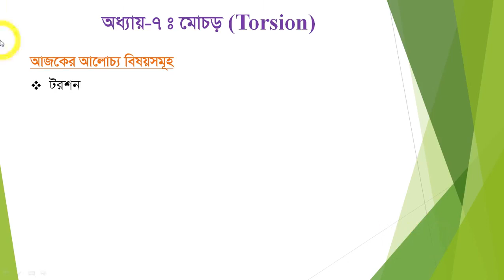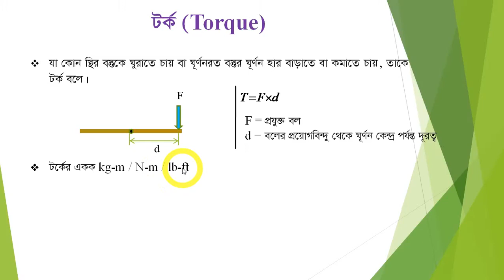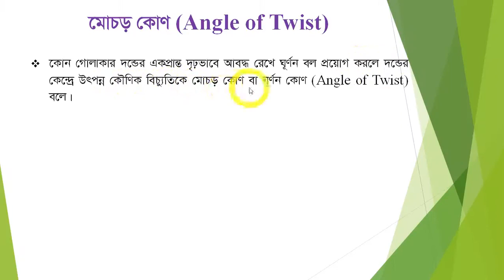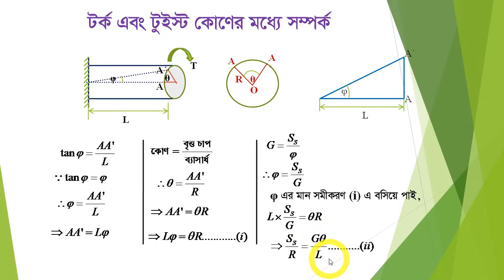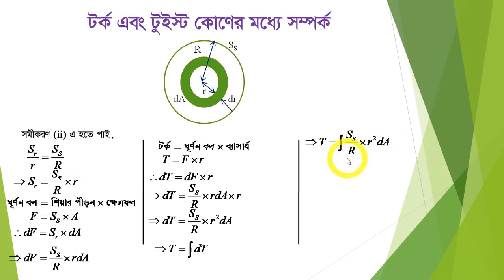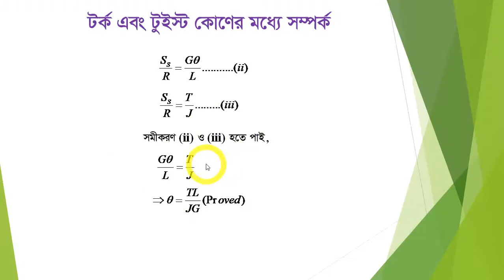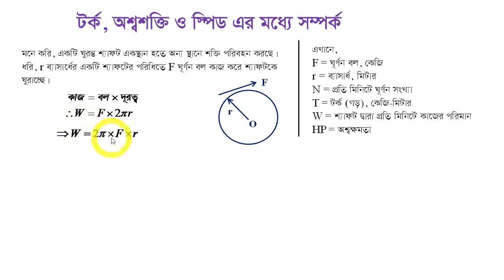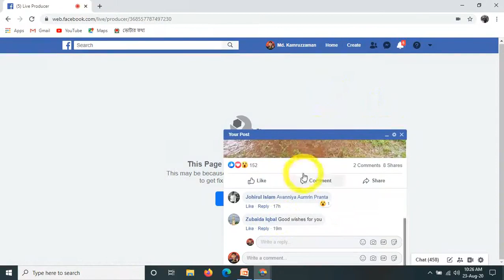Surveying 2 (66444) Class 13 | 4th CT Department | Skills Portal Bangladesh | HR Bangla